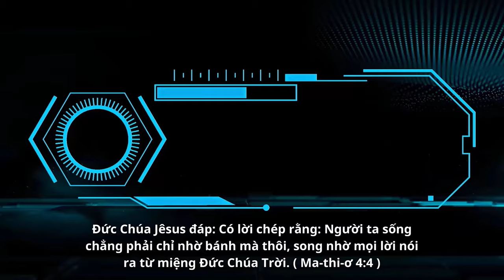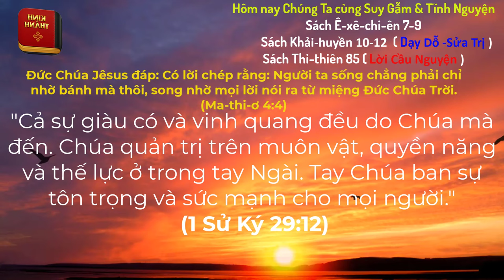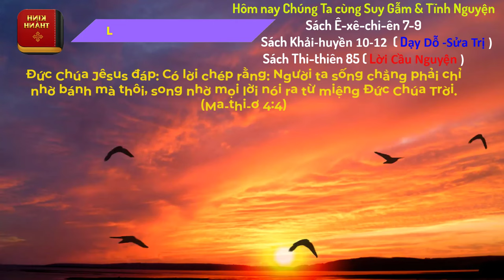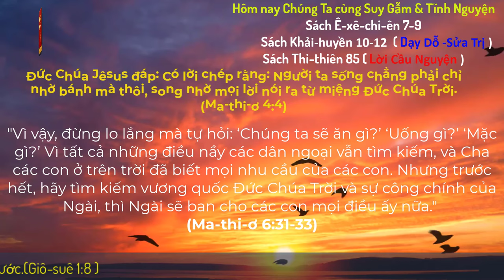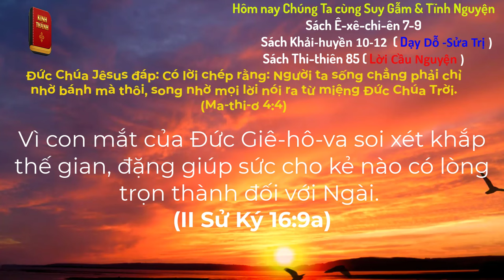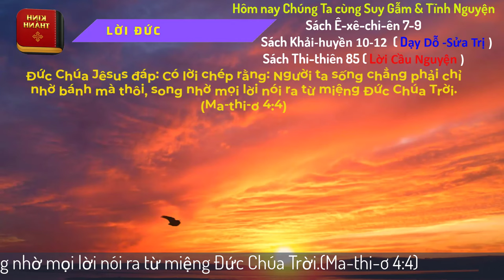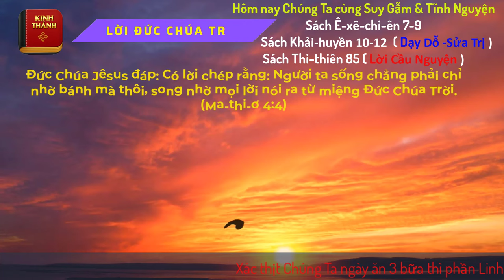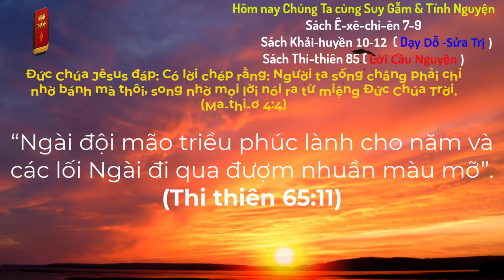Oneway Radio | Tĩnh Nguyện Hằng Ngày 01/04/2024 | Dưỡng Linh cơ Đốc